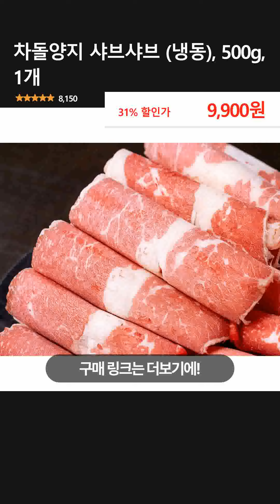차돌양지 샤브샤브 (냉동), 500g, 1개